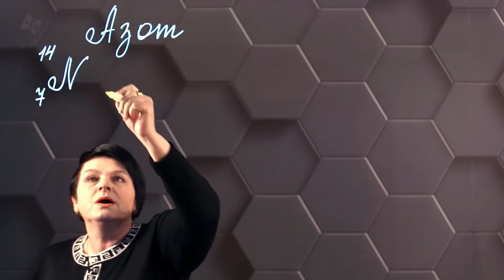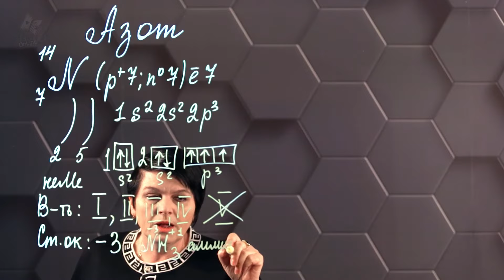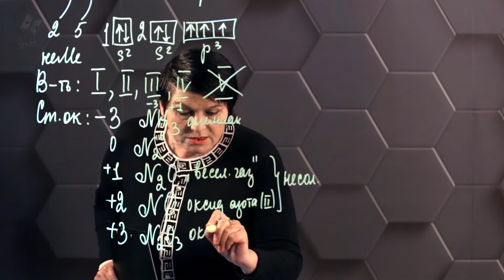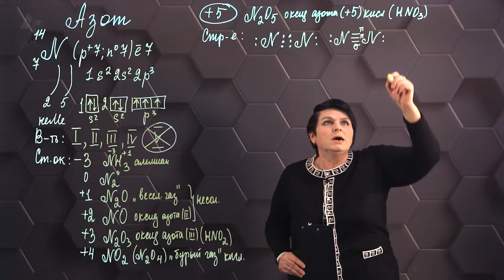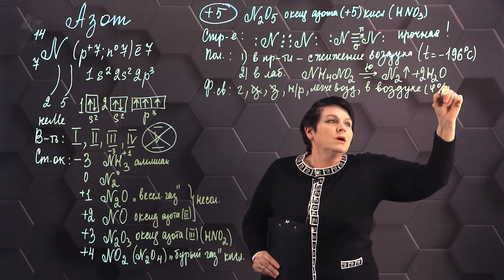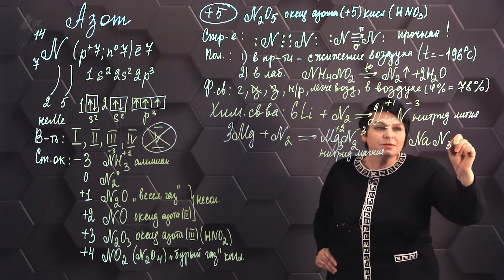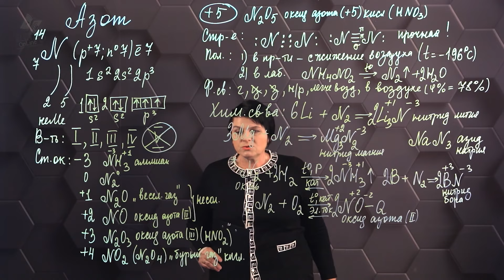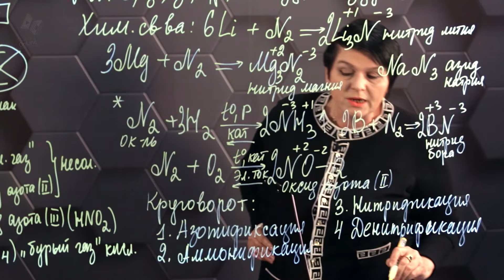Особенности строения и свойства молекулы азота. 11 класс.